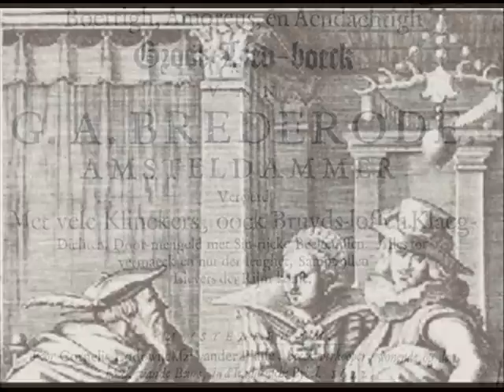Gerbrand Adriaenszoon Bredero - Een oudt Bestevaertje ... (published 1622)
Performed by the Ensemble Zefiro Torna: Jurgen de Bruyn (lute, voice), Els van Laethem and Cécile Kempenaers (voices) and Jean-Pierre van Hees (bagpipe).

Gerbrand Adriaenszoon Bredero (lyrics) - Een oudt Bestevaertje, met een jong Meysjen.

Stem (to be sung to the tune of): "Pots hondert duysent slapperment, &c."

From: Bredero, G.A., "Boertigh en amoureus en aendachtigh groot Liedt-boek"
Amsterdam (publishing), Plasse, L. van der (publisher), anno 1622
ed., p. 63

Biographies of Bredero can be found, in different languages, on Wikipedia.

The present song, about unequal love, is taken from a book, published posthumously, with songs by Gerbrand Adriaenszoon Bredero. The song is about an old man courting a young girl. She rejects his advances, claiming she is looking for the same as what he is looking for: someone young. Except the drawing by Buytewech and the engraving by Le Blon, made for the edition of the songbook, the song inspired also to a painting by Jan Steen.

English translation of one stanza:

Oldman:  O Jannetje, my sweetest child / Darling, wait!
Girl:  What do you want, you old fool? / I advise you, let me go!
Oldman: All the money that you see here / Is for you, now.
Girl:  Away, bald head! I don't want you. / What you seek, I am seeking, too.

Pictures:

00:00  Gerbrand Adriaenszoon Bredero, engraved portrait from 1619
00:31  Title page of the "Boertigh en amoureus en aendachtigh groot Liedt-boeck", published in 1622
00:59 Engraving illustrating the song "Een oudt Bestevaertje", engraved by Michel le Blon (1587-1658), for the aforementioned songbook (on the engraver, in Dutch
01:51 Drawing by Willem Buytewech (1591/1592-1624), model for the aforementioned engraving by Le Blon, Royal Museums of Fine Arts, Brussels (see